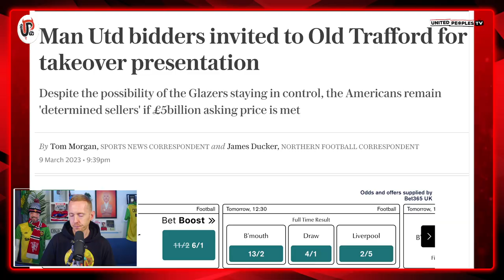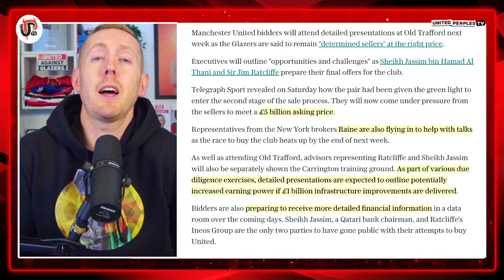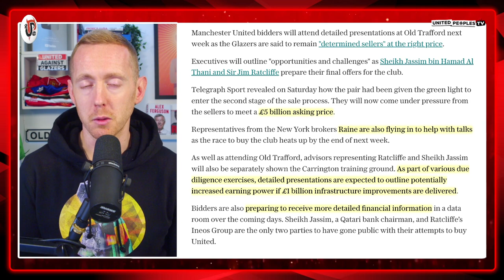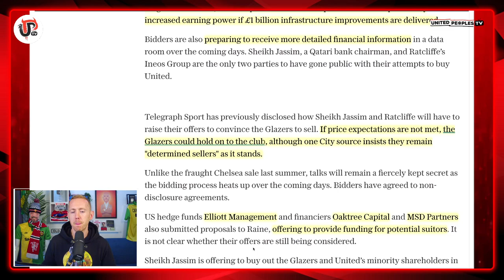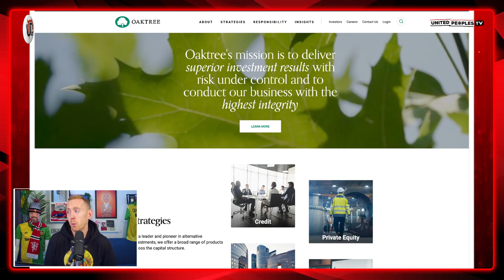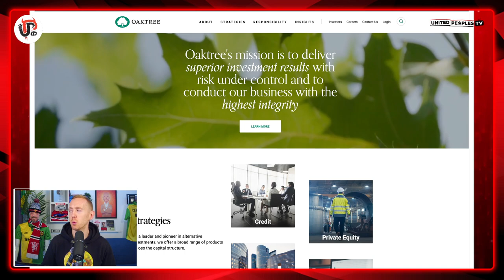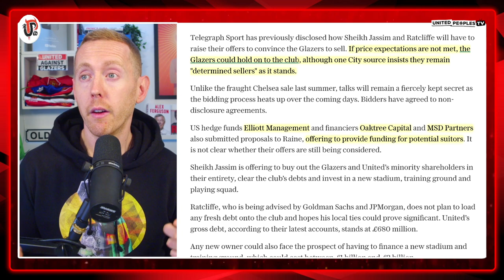Glazers DETERMINED TO SELL United For £5 Billion+ | Takeover UPDATE: Five Bidder Identities Revealed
Get the latest update on the sale of Manchester United with stage 2 of the process now fully underway and the identity of the American hedge fund investment firms who are offering finance to anyone who wants to buy Man United from the Glazers.